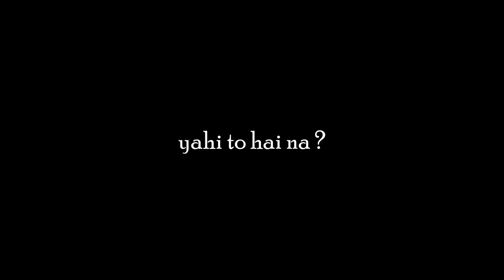Breaking Silence on PW Controversy - Final Reply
In this video, Alakh Sir has addressed the recent controversy regarding the teachers migration. Further he cleared out all the things by himself in live session.